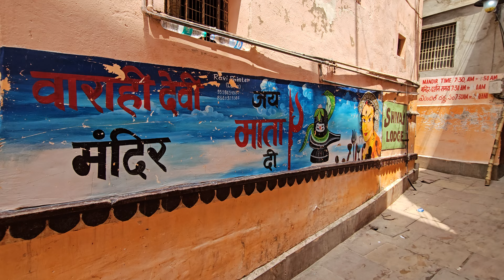Varanasi Dashswmedh Marg | घाट, चितरंजन पार्क का होगा सौंदर्यीकरण | लगा बहुत बड़ा स्टील bollard!!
Varanasi New Ghat Dashswmedh Ghat, chitranjan park redevelopment किया जा रहा है |